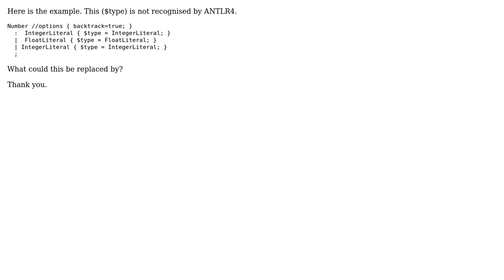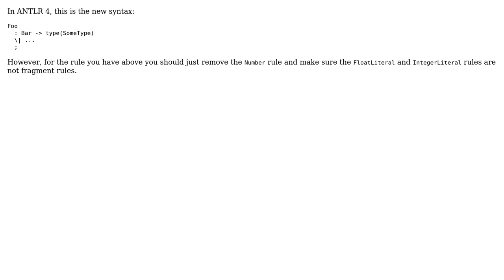What is the replacement for $type attribute in ANTLR 4? (2 Solutions!!)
What is the replacement for $type attribute in ANTLR 4?

With thanks & praise to God, and with thanks to the many people who have made this project possible! | Content (except music & images) licensed under CC BY-SA | Music | Images & others | With thanks to user Sam Harwell user Bart Kiers user Aftershock and the Stack Exchange Network Trademarks are property of their respective owners. You are responsible for your own actions.